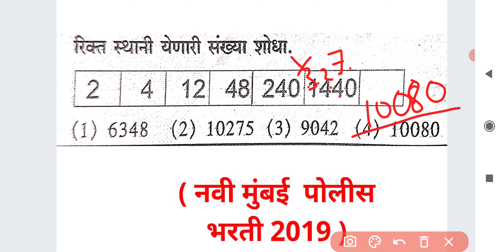रिक्त स्थानी येणारी संख्या क्रम मालिका बुध्दिमत्ता Number Series Buddhimata Reasoning Marathi Ganit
For MPSC
MPSC GROUP B COMBINE
MPSC RAJYASEVA
ASST
PSI STI ASO
TAX ASSISTANT
BANKING MATHS
BANK
RRB
RBI ASSISTANT
POSTMAN
POSTAL SERVICES

CTET
CTAIT
TET

SSC
RAILWAY
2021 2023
TALATHI BHARTI 2022
SARALSEVA BHARTI
aarogya bharati
MPSC Technical Services
MHADA
MIDC
navoday
scholarship ganit
STANDARD 6 TH 7 TH
8 TH
9th 10th
Mathematics sopya bhashet
marathi
sarv ganit
sampurn ganit
marathit ganit
maths in marathi language
SSC CGL
SSC MTS
combined graduate Level
RRB NTPC
LOCO PILOT
RRB GROUP D
advance math
MIDC
GRAMSEVAK
MPSC COMBINE GROUP B
GROUP C
DIRECT RECRUITMENT
Bhoomi Abhilekh
Bhumiabhilekh
Bhumi abhilekh
राज्यसेवा
संयुक्त पुर्व
मुख्य
परीक्षा
तांत्रिकी
Technical
  अमरावती
अहमदनगर
अकोला
उस्मानाबाद
औरंगाबाद
कोल्हापूर
गडचिरोली
गोंदिया
चंद्रपूर
जळगांव
जालना
ठाणे
धुळे
नंदुरबार
नागपूर
नांदेड
नाशिक
परभणी
पालघर
पुणे
बीड
बुलढाणा
भंडारा
मुबई उपनगर
मुंबई शहर
यवतमाळ
रत्नागिरी
रायगड
लातूर
वर्धा
वाशीम
सांगली
सातारा
सिंधुदुर्ग
सोलापूर
हिंगोली
दौंड

SRPF
BANDSMAN
DRIVER
CHALAK
BANDS MEN
RECRUITMENT
2019
Ahmednagar
Akola
Amravati
Aurangabad
Beed
Bhandara
Buldhana
Chandrapur
Dhule
Gadchiroli
Gondia
Hingoli
Jalgaon
Jalna
Kolhapur
Latur
Mumbai City
Mumbai Suburban
Navi Mumbai
Nagpur
Nanded
Nandurbar
Nashik
Osmanabad
Palghar
Parbhani
Pune
Raigad
Ratnagiri
Sangli
Satara
Sindhudurg
Solapur
Thane
Wardha
Washim
Yavatmal
Daund SRPF
DOUND

PYQ
2019
2020
Question Papers
Gunnottar v praman
Paraman
Mishran prakar che ganit
Shekdewari
Shekda
Shekdewari
Shekdevari
Shakde vari vari
Kal kam
Nafa tota
Nafatota
Kalkam
Pani taki
Railway train
Veg vel antar
Veg vel
Kal kam veg
Lasavi masavi
Sankhya shreni
Sarasari
Kshetrafal
Samikarane
Samikaran
Avayav
Awayav
Awayaw
Trikon
Chaukon
Chauras chokon choras sutra
Gunatavanuk
Bhagidari
Ghatank
 Ghatankache niyam
Saralrup
Saralroop
Sadharan vyaj
Trikonamiti trikonmiti
Dashansh
parimey aparimey sankhya
BODMAS niyam
Vayvari vay wayawari
Way